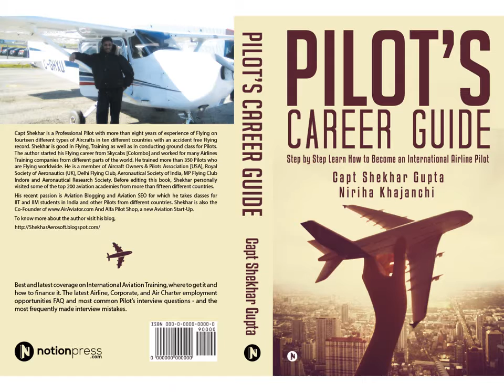Poonam Vernekar Successful Female Entrepreneur of India Motivational Speaker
Poonam Vernekar Successful Female Entrepreneur of India